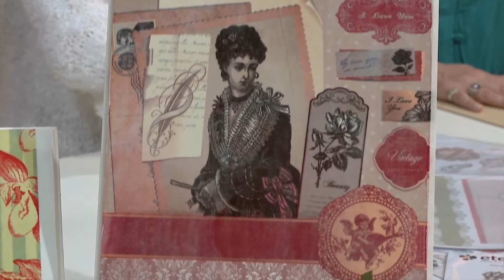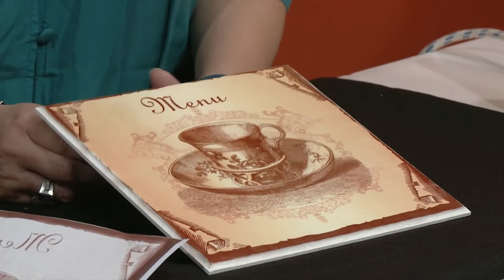Rosana Ovejero - Bienvenidas en HD - Realiza sublimación sobre cajas de madera.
Rosana Ovejero realiza sublimación sobre cajas de madera